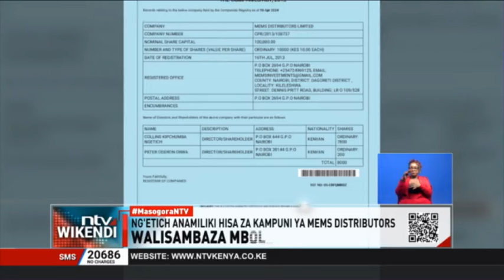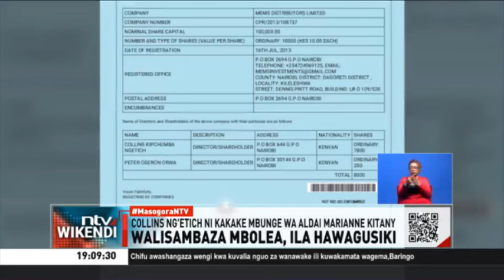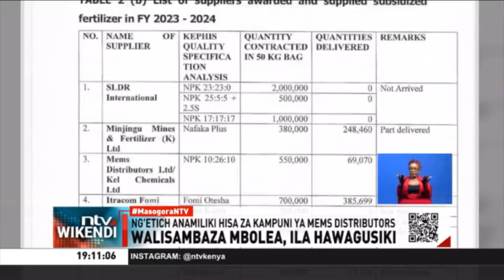Mbolea Ghushi: Maswali yaibuka baada ya kampuni zingine kutotajwa